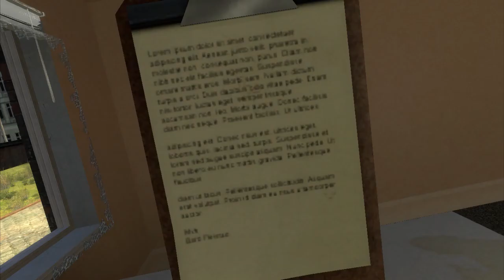I passed my Exams (Gmod)